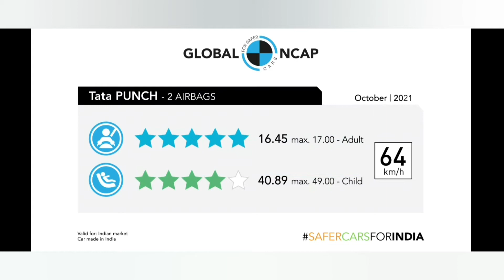TATA's most safest car vs most unsafest car 2021 | crash test | INDIA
TATA's  most safest car vs most unsafest car | crash test | INDIA
tata nono is the most unsafest car of tata and
tata punch is the most safest car of tata
 CAR STUDIOS